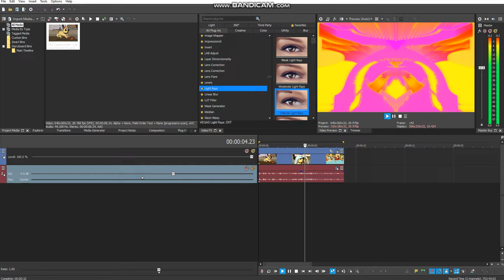[REQUESTED] How To Do Make Some Azurite